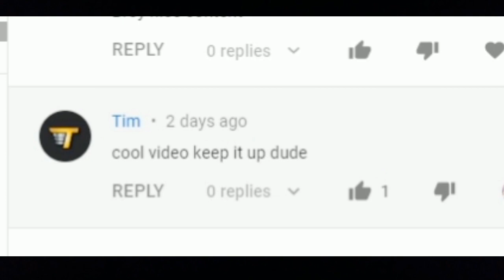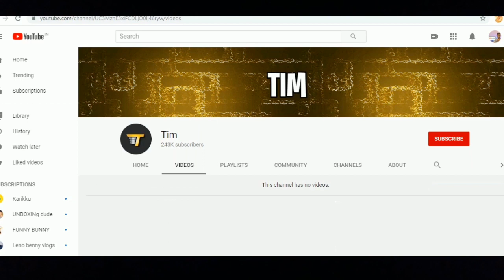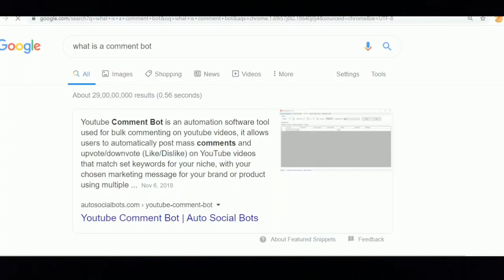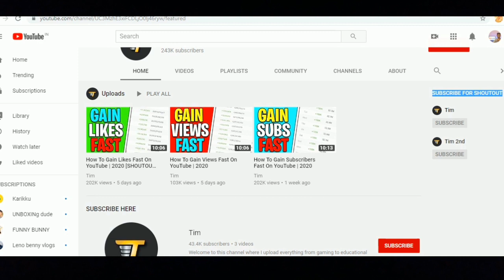Tyler ചേട്ടന്റെ comment സൂക്ഷിച്ചോളൂ Account ന് തന്നെ വൻ ഭീഷണി|Tyler Commenting on YouTube channel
Tyler comment
Tyler YouTube comments
Tim YouTube comments